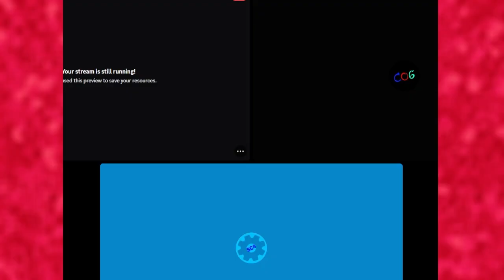Gloop.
This is the scariest video EVER MADE! RAHHHHHHHHHHHHHHHHHHHHHHHHHHHHHHHHHHHHHHHHHHHH!